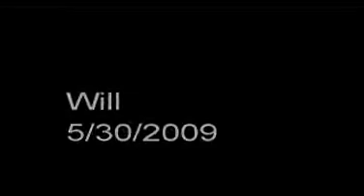Jam4Suddan pt1- GrimmeyTV